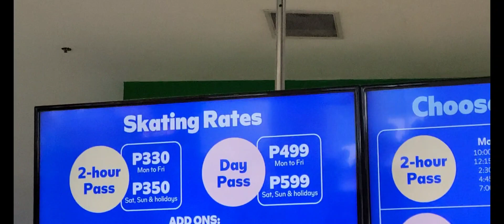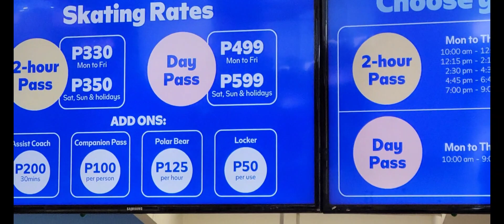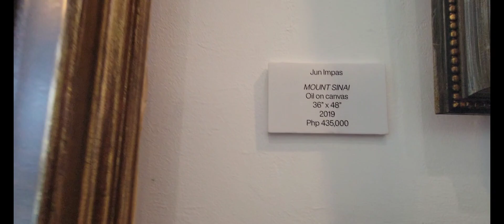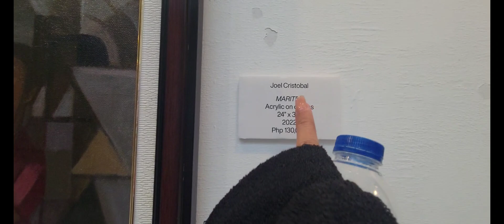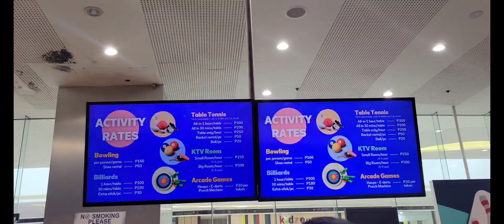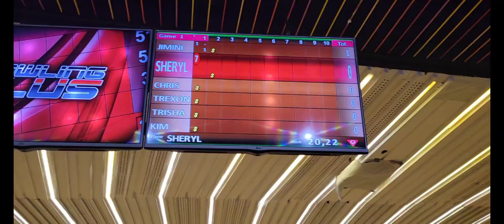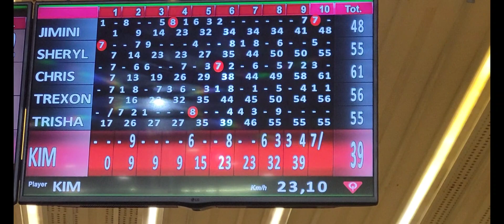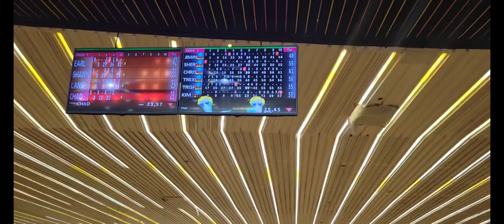Trooooo experience Sm Seaside iceskating & bowling with kiddos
if you looking for a serious relationship and a trooooo love our trusted dating is